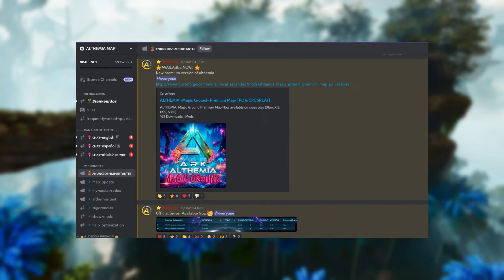Mod Spotlight: ALTHEMIA | NEW Premium Mod Map | ARK: Ascended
Another NEW Premium map has arisen, Althemia: Magic Ground In ARK: Survival Ascended. And I have been exploring the map in depth. In this video I will be showcasing the variety of new biomes, map features and more. To discover if the map is worth the price tag and will be giving my honest review of it.

Intro 00:00
Introduction To Althemia 0:31
New Biomes & Map Changes 1:12
Wyvern Trench Extension 2:55
New Caves & Changes 3:25
More Loot 3:47
New Resources 4:23
6 New Mini Bosses & Arenas 5:27
Map Issues, Bugs & Glitches 7:38
Summary & Final Map Review 9:36
Outtro 11:09